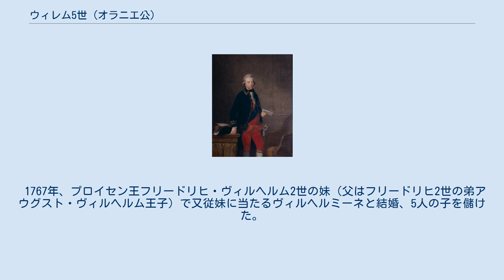ウィレム5世 (オラニエ公)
ウィレム1世_(オランダ王)
ウィレム5世 オラニエ公ウィレム5世（Willem V van Oranje-Nassau, 1748年3月8日 - 1806年4月9日）は、最後のオランダ総督（在位：1751年 - 1795年）。
父はオラニエ公ウィレム4世、母はイギリス王兼ハノーファー選帝侯ジョージ2世の長女アン。
 父の死によりわずか3歳でオラニエ公を継承し、1759年まで母の後見を受けて成長、七年戦争では中立を貫いた。
1766年に成人とみなされ、ネーデルラント連邦共和国全州の総督に任じられた。
しかし優柔不断な態度を取っていたため、従来の総督派と都市門閥派の対立だけでなく、共和派の愛国派（パトリオッテン派）が出現する事態となり、政局は混乱した。
 1776年にアメリカ独立戦争が始まると、表向き中立を取りながらアメリカを密貿易で支援し、それが発覚するとイギリスと対立した。
1778年に武装中立同盟に加盟すると、1780年にイギリスと交戦（第四次英蘭戦争）、オランダ東インド会社の船舶が相次いで拿捕されたり、西インド諸島の植民地がイギリスに襲撃され劣勢となり、1784年のパリ条約でオランダは海外拠点を失い、外交・内政の失敗でウィレム5世の責任が問われる結果となった。
 1785年に愛国派が蜂起すると、ハーグからナイメーヘンへ避難、1787年に義兄のプロイセン王フリードリヒ・ヴィルヘルム2世がカール・ヴィルヘルム・フェルディナント・フォン・ブラウンシュヴァイク＝ヴォルフェンビュッテル率いるプロイセン軍を派遣してオランダを制圧、愛国派を掃討したためハーグへ戻った。
翌1788年にイギリス・プロイセンと同盟を結んで総督の地位を保障してもらった。
 フランス革命戦争が勃発すると、1795年にフランス軍の侵攻を受けてネーデルラント連邦共和国は崩壊し、最後の総督となったウィレム5世は一家と共にイギリスへ亡命した。
混乱に乗じて愛国派が帰国、フランスの力を借りてバタヴィア共和国を建国した。
1802年、既に名目上のものとなっていたオラニエ公の称号を息子ウィレムに譲り、1806年、ドイツのブラウンシュヴァイクで死去した。
 1815年にオランダ王国が成立すると、ウィレム5世の息子が初代国王ウィレム1世として即位した。
 1767年、プロイセン王フリードリヒ・ヴィルヘルム2世の妹（父はフリードリヒ2世の弟アウグスト・ヴィルヘルム王子）で又従妹に当たるヴィルヘルミーネと結婚、5人の子を儲けた。